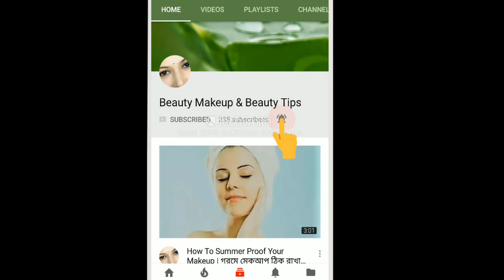কেবলমাত্র ৭দিন ব্যবহার করুন এই প্যাকটি মৃত্যুর আগে পর্যন্ত চুলপড়া বন্ধ 1Ways to STOP HAIR FALL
কেবলমাত্র ৭দিন ব্যবহার করুন এই প্যাকটি মৃত্যুর আগে পর্যন্ত চুলপড়া বন্ধ
1 Ways to to STOP HAIR FALL